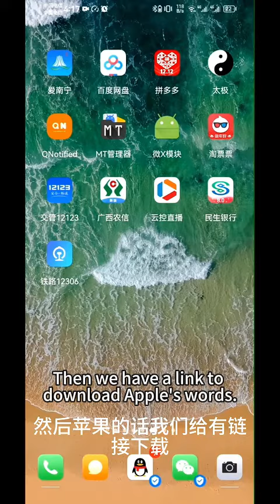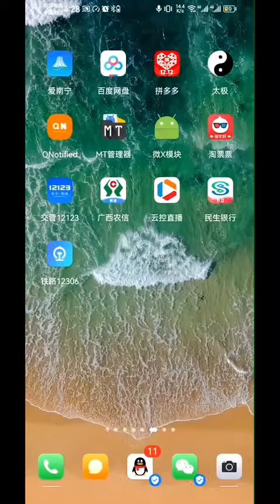How to use Android and Apple mobile phones to remotely cast the screen to the live broadcast room